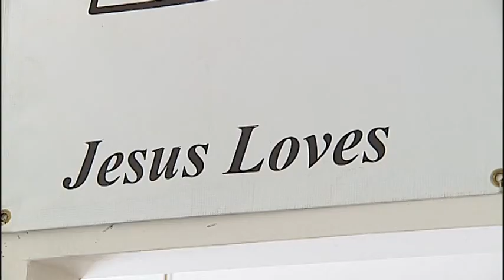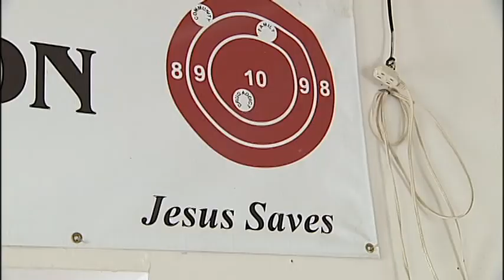PASS 3 ON: SOMEBODY DID IT FOR ME.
This week Brigida Mack found herself in the university area loking for the right person to pass 300 dollars on to.